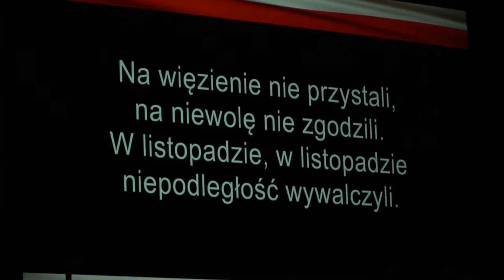Służby mundurowe zaśpiewały dla Niepodległej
10 listopada w sali widowiskowej przy ul. Brzeskiej 41, w ramach obchodów Narodowego Święta Niepodległości w Białej Podlaskiej odbył się koncert pod nazwą „Służby mundurowe śpiewają Niepodległej”.